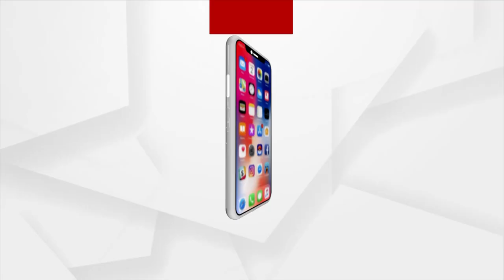Headlines @ 7 Pm | 28 Oct 2021 | Argus News